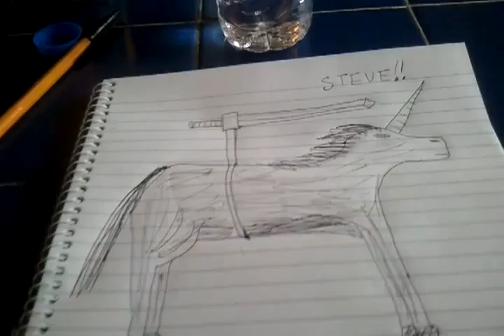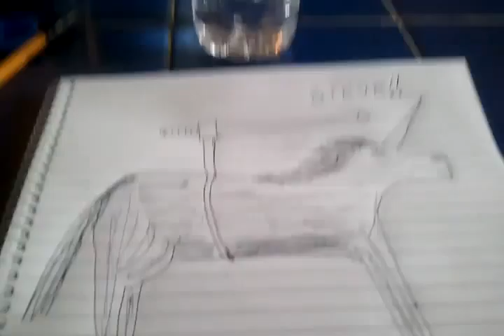Failblog #9 - All Alone in the Egg...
My favourite vegan/vegetarian cafe (even though I'm very carnivorous), it was empty upstairs so I got my camera out and rambled...